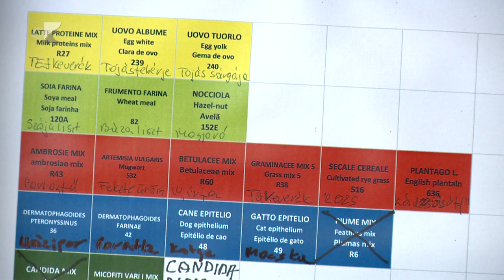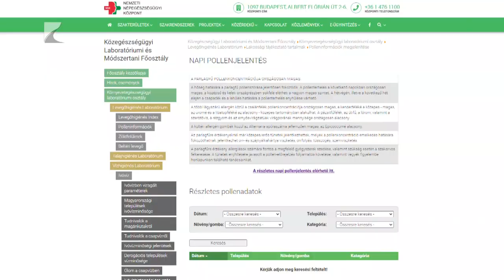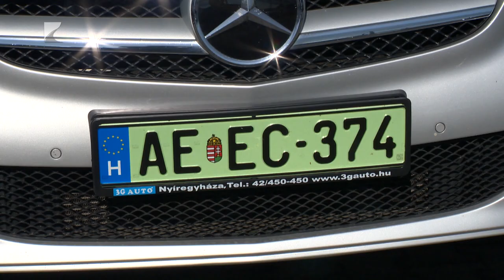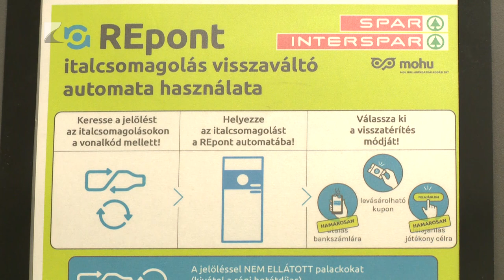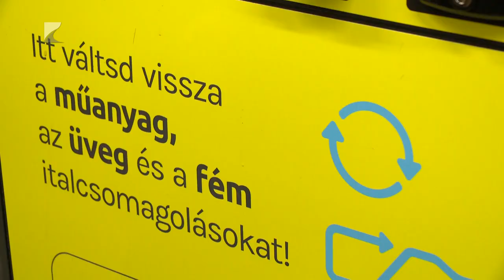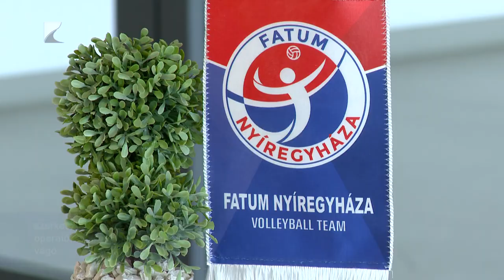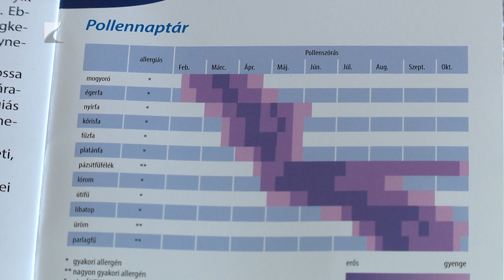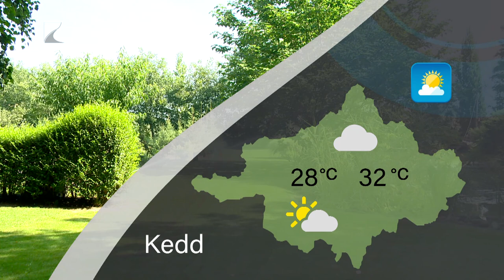HÍRADÓ - 2024.08.19. - Kölcsey TV